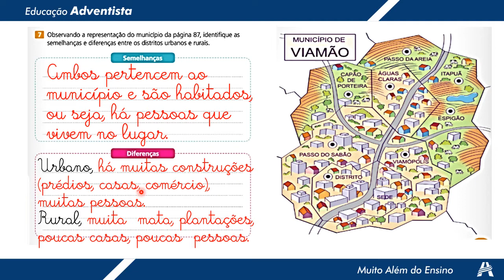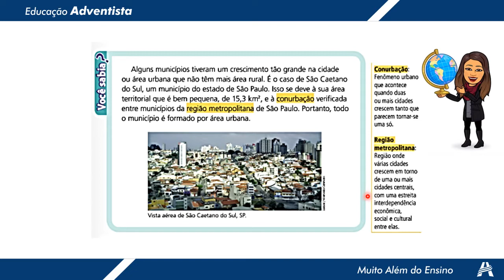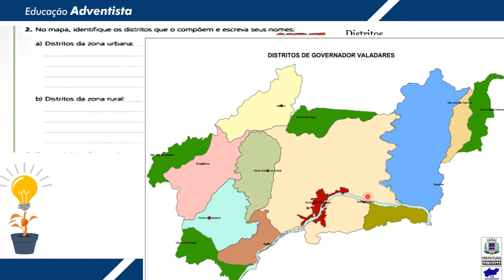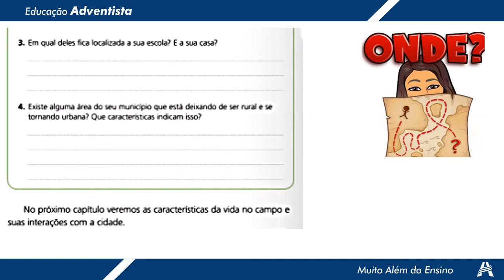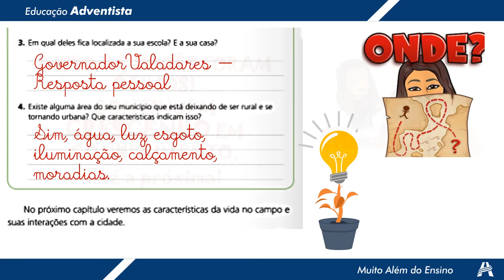A cidade no município, pp 88 e 89 Zoom